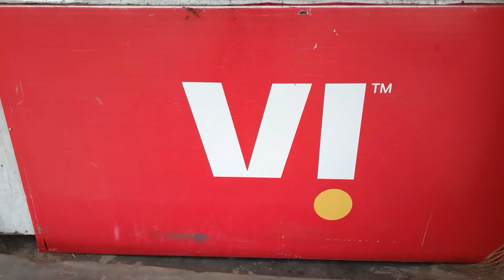business, my mini store, please watch & support me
how to open a new shop mein hoon Chhota sa dukandar, how to start a new business

business video I am talking business related queries for this video

business kaise Karen how to start a new business how to start a business how to start a store how to start a new Store how to start a new shop
business idea kirana ka dukaan Mera dukaan Ghar kiraya dukaan kiraya per dukaan kaise kholen
hindi video